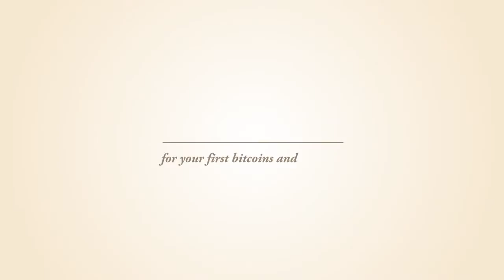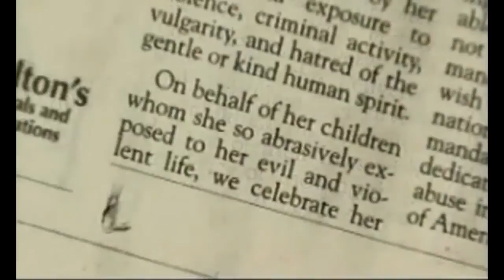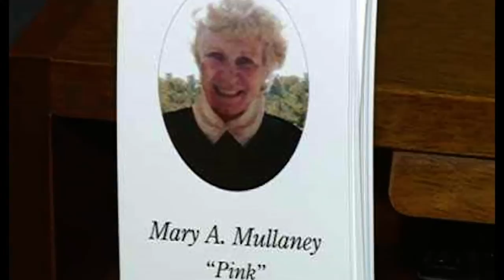Could This Scathing Obituary Inspire End of Child Abuse?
Baby Elephant Weeps After Mother Rejects Him

Obituary Inspires End of Child Abuse?